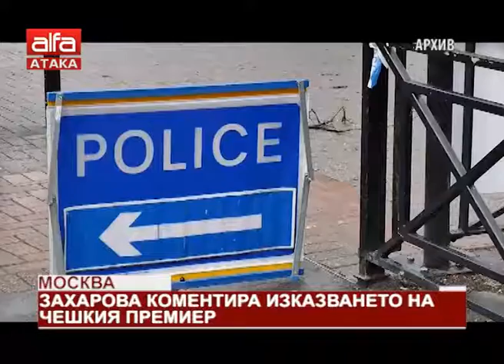Москва. Захарова коментира изказването на чешкия премиер /08.05.2018 г./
Официалният представител на руското външно министерство Мария Захарова коментира изказването на чешкия премиер Андрей Бабиш. Преди дни той отрече думите на президента Милош Земан за произвеждането на нервен паралитичен газ А-230 в Чехия